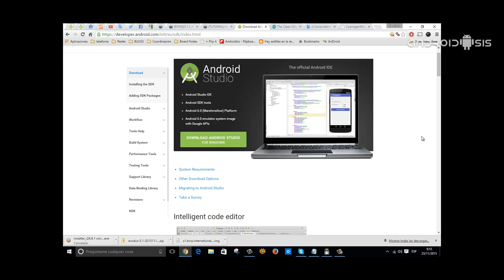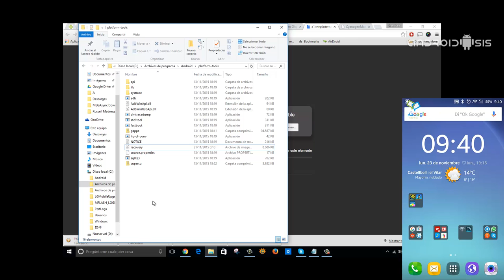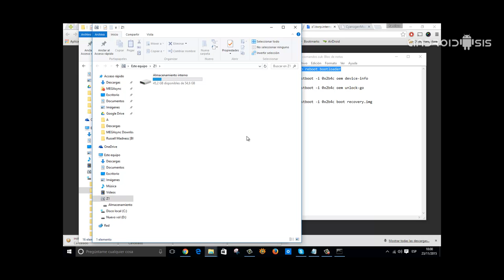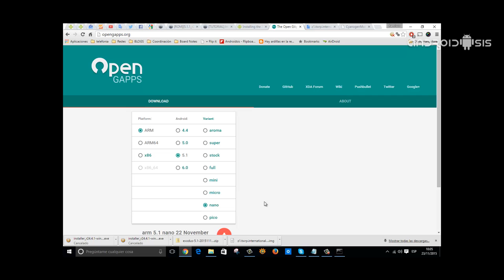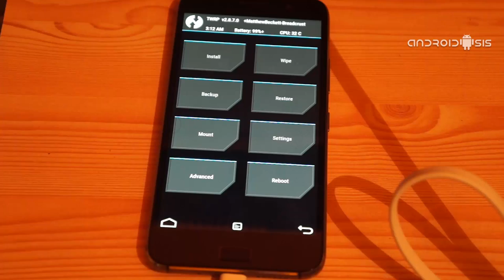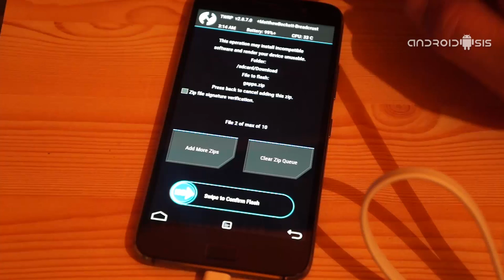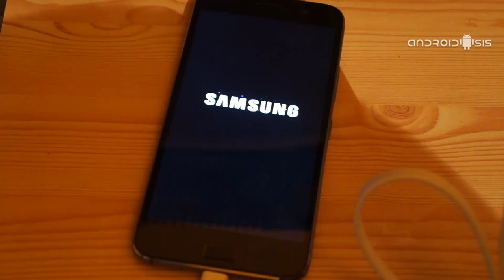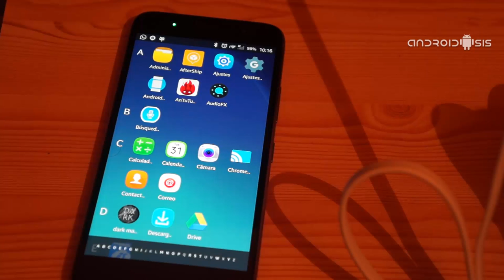Desbloqueo bootloader ZUK Z1 paso a paso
Hoy os explico ayudado de un vídeo, cómo desbloquear el Bootloader del ZUK Z1 paso a paso y adjuntando todo lo necesario